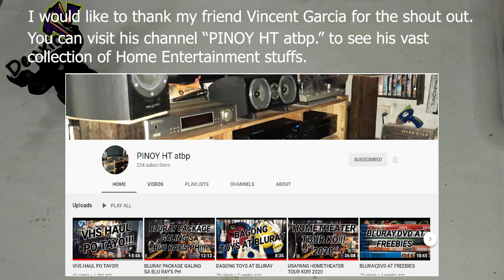MG ZAKU CANNON: How to paint and create chipping effects.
Painting the shoulder armor of MG Zaku Cannon and creating a chipping effect for a weathered look.